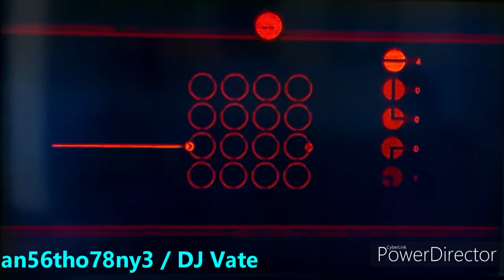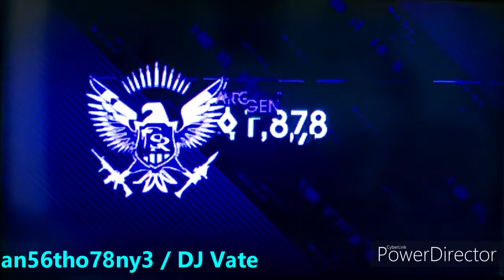4 Saints Row IV Enfreindre la loi